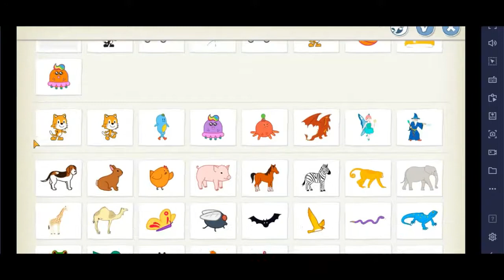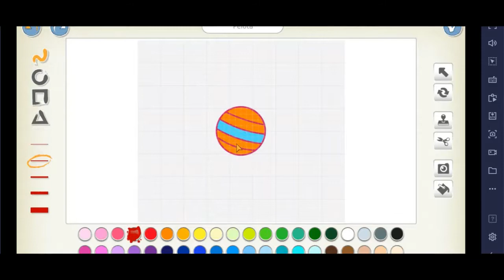Crear una historia en ScratchJr